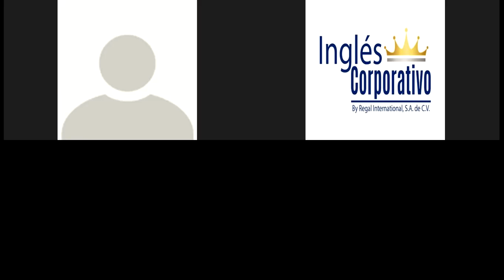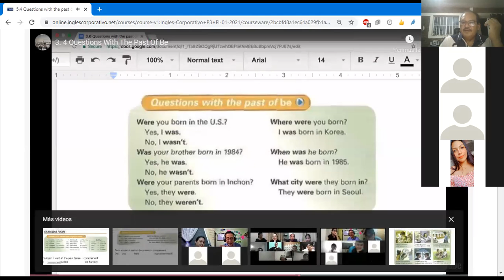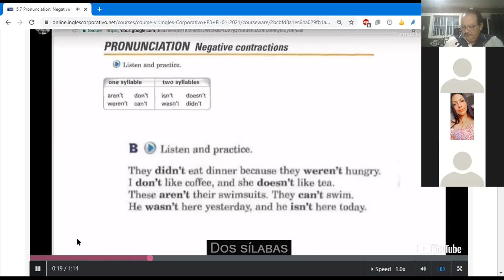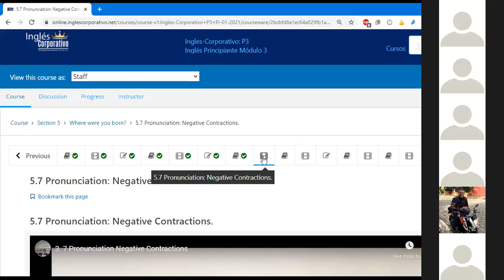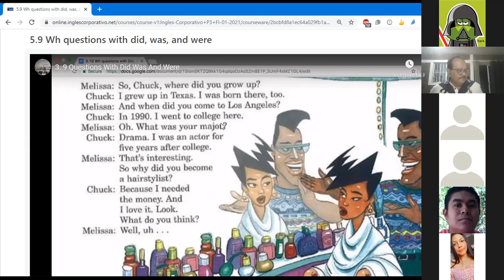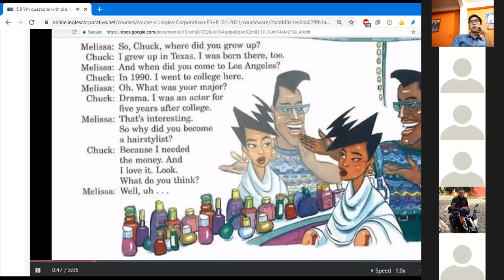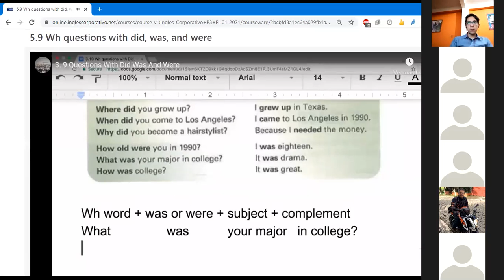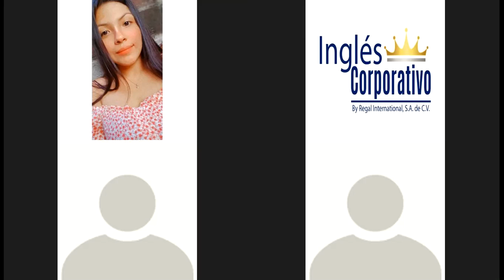Ingles Corporativo- Where were you born? P3-02-8-9-PM-01-21 Day 13.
Where were you born? Wh questions using did, was, and were.